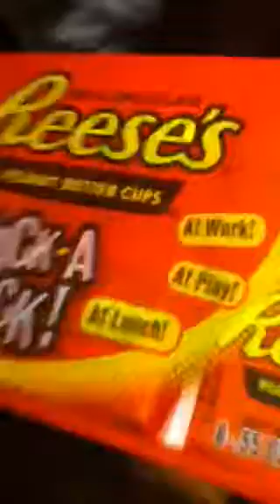Making smores with longanisa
It tastes really bad and we took a trip to Washington D.C. For gabes birthday